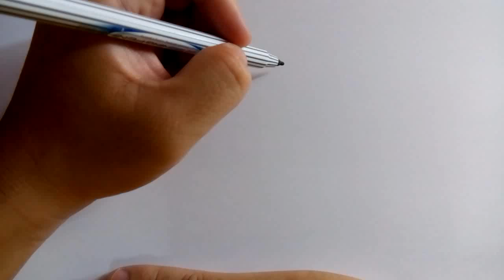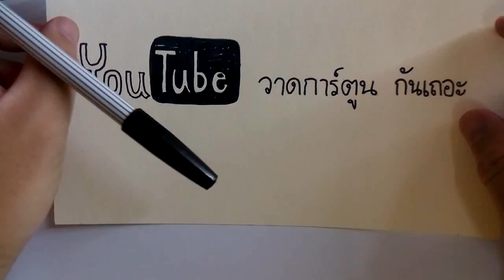วาดการ์ตูนกันเถอะ สอนวาดการ์ตูน เจ้าชาย ง่ายๆ หัดวาดตามได้เลย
วาดการ์ตูนกันเถอะ วันนี้จะสอนวาดการ์ตูน เจ้าชาย นะครับ

เป็นการ์ตูนเจ้าชาย วันนี้เราจะมาวาดการ์ตูนเจ้าชาย ที่วาดง่ายๆ ไม่ยุ่งยากซับซ้อน เด็กๆหรือใครๆก็สามารถวาดตามได้ไม่ยากครับ